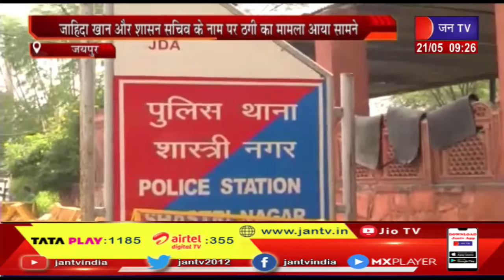Fraud Case Jaipur मंत्री जाहिदा खान और शासन सचिव मुग्धा सिन्हा के नाम से ठगी करने के प्रयास का मामला